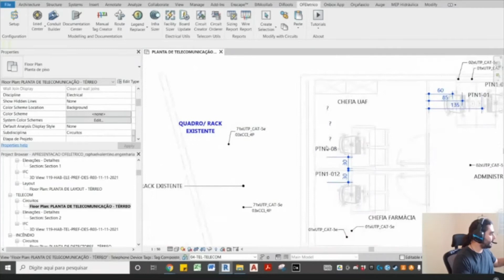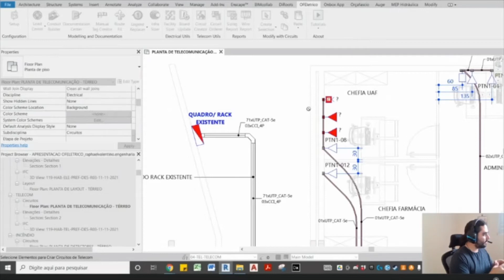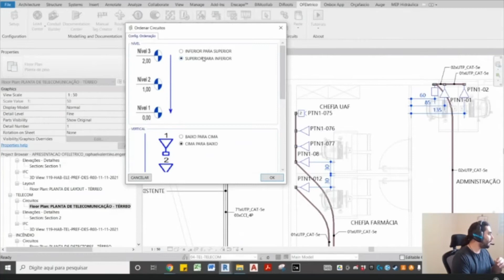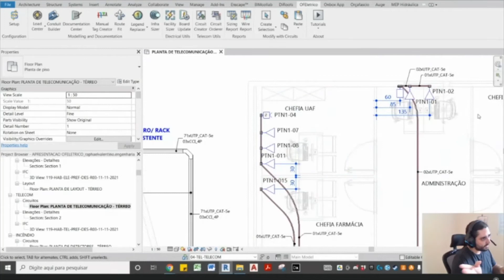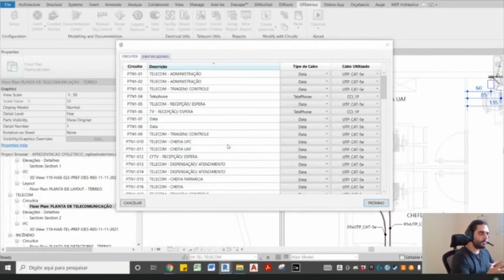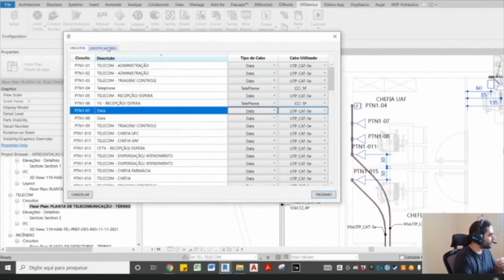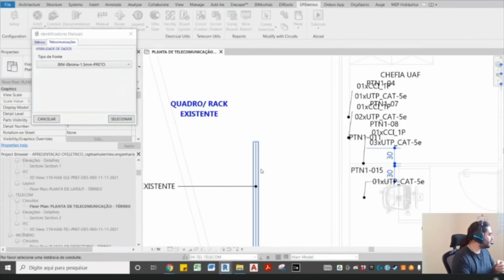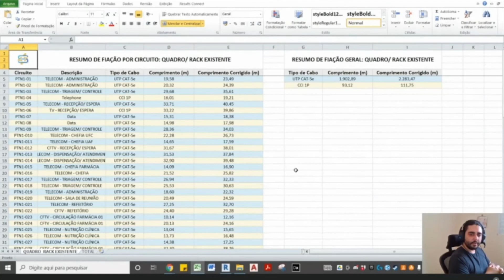OFElétrico Cabeamento estruturado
Nesse vídeo você vai encontrar:

Uso do Circuit Creator
Uso do Circuit Orderer
Uso do Doc Center
Uso do Manual TAG Creator
Uso do Wire Report